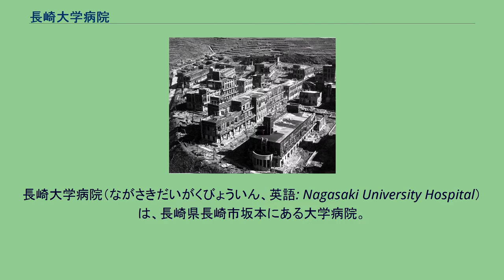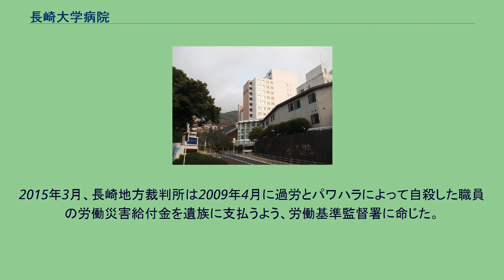長崎大学病院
長崎大学病院（ながさきだいがくびょういん、英語: Nagasaki University Hospital）は、長崎県長崎市坂本にある大学病院。
医学部と歯学部の附属病院である長崎大学医学部・歯学部付属病院から改称。
長崎県内にある唯一の大学病院である。
2014年の患者数は、医科外来303,453名、歯科外来100,364名、医科入院263,869名、歯科入院7,958名である。
2015年3月、長崎地方裁判所は2009年4月に過労とパワハラによって自殺した職員の労働災害給付金を遺族に支払うよう、労働基準監督署に命じた。